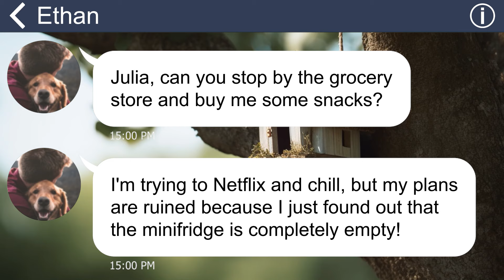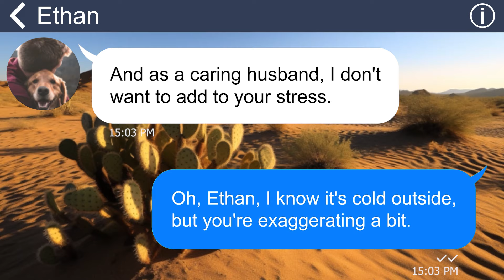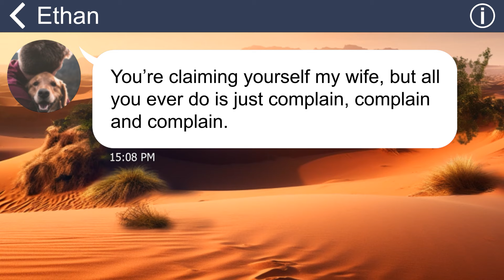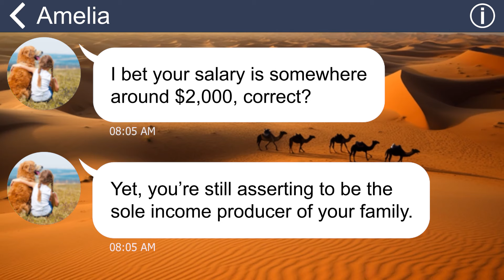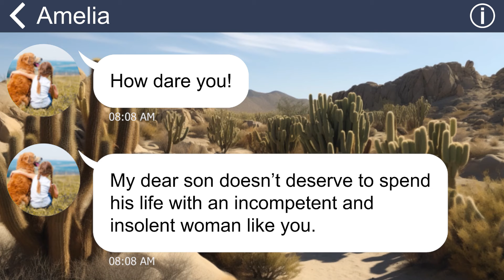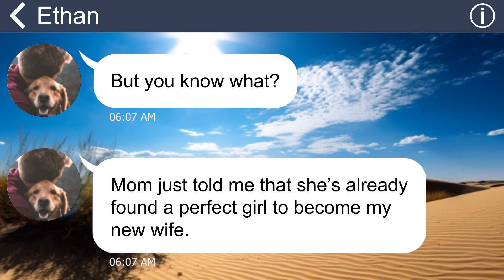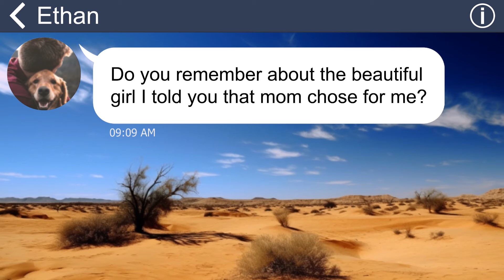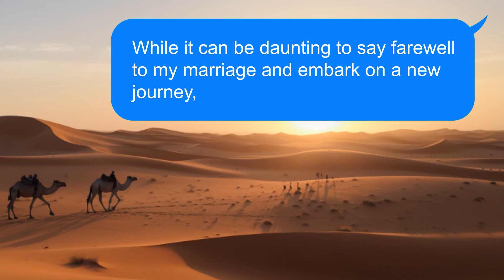[Apple] MIL thinks my husband is the CEO and finds him a new wife, then she instantly regrets it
Despite being unemployed for years and contributing nothing to the family income, my husband never lifted a finger to help with the housework. He would spend his days lounging in bed, ordering me to run errands for him, even when I was in the middle of my work. One day, he stunned me by demanding a divorce because his mother had found him a new wife